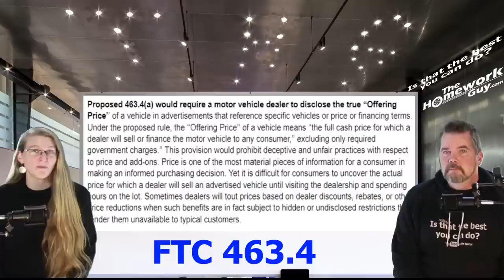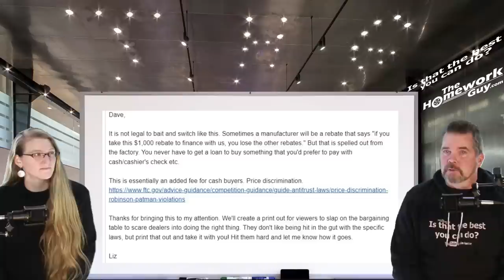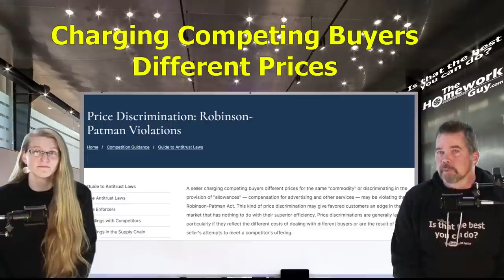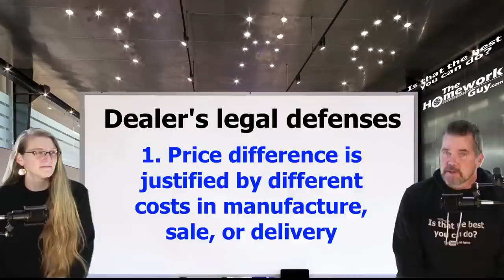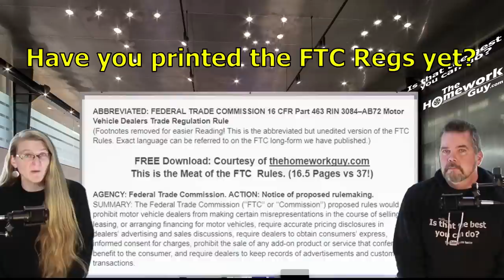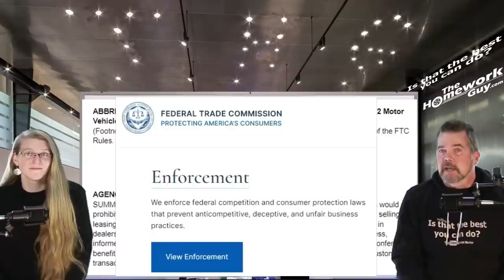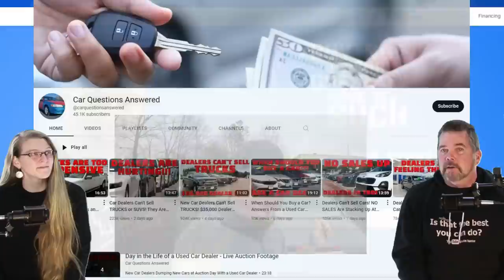CASH BUYERS! ILLEGAL PRICE DISCRIMINATION BY CAR DEALERS! How to Fight back and WIN The Homework Guy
ILLEGAL Car Dealers Price Discrimination tactics are wrong! You don't have to put up with it if you're a Cash Buyer. Dealers telling you the Price Increases because you're paying cash are violating the Robinson Patman Act, FTC Regs Section 463.4, and Antitrust Laws! Bring the law with you!

A CAR DEALER WANTS TO:
1. SELL every car for the Highest Possible Price.
3. LOAD every Car Deal full of Fees and Finance Products.
4. OFFER Lowball numbers on every Trade Vehicle.

THE HOMEWORK GUY TEAM (THG) HELPS CAR BUYERS TO:
1. BUY a Car from Dealers or Private Party Sellers at the Lowest Price.
2. PAY Cash or Finance with their own Bank or Credit Union.
3. DECLINE Dealer Fees and Finance Products.
4. TRADE / SELL their current vehicle for the Best Value.

1. What you need to know before buying a car.
2. Information you need when buying a car at a dealership.
3. Benefits of Buying a Car from a Dealership or Private Party.
4. Questions to ask at a Dealership
5. Car buying tips and tricks from the experts
6. How to Buy and Pay for a Car with Cash
7. Using Carmax, Edmunds, TrueCar, Autolist, or Kelley Blue Book for Car Pricing Info.
8. Buying a Car out of state.
9. Taking Control of the entire Car Buying Process.
10. What to do if Scammed.
11. Illegal things Car Dealers can do.
12. Understanding Dealer Financing Tricks
13. How to Avoid Dealer Scams.
14. Reactions to Sales Training conducted by Car Trainers.